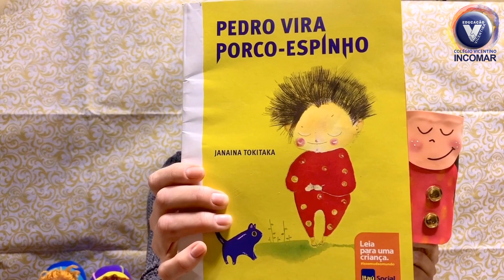Pedro vira, Porco-Espinho.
E já pensou se, de mansinho, você virasse um porco-espinho?

Venha conferir conosco, a contação dessa divertida história.

Siga o nosso Instagram Oficial @CVIncomar